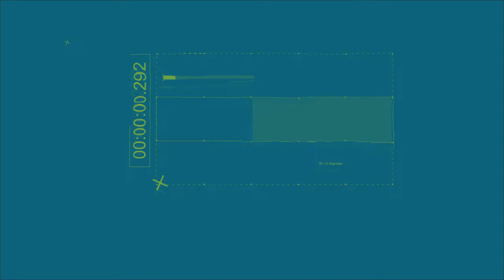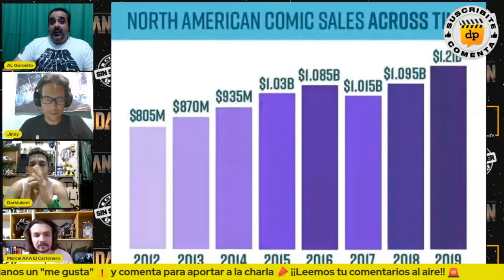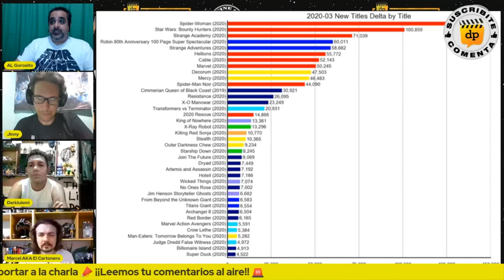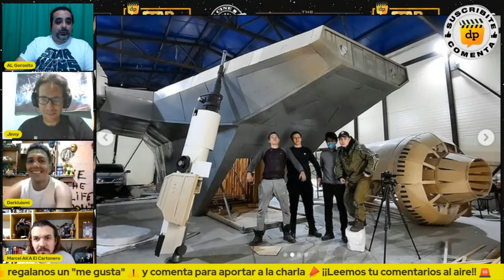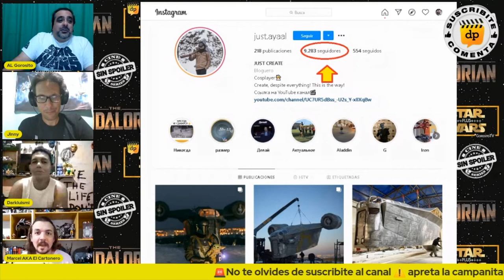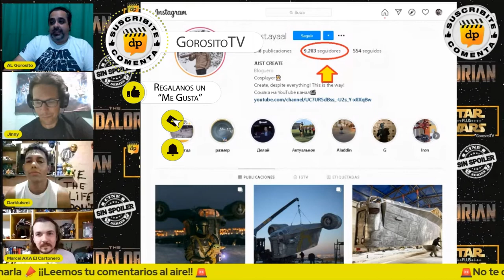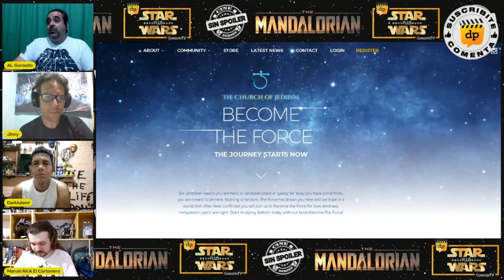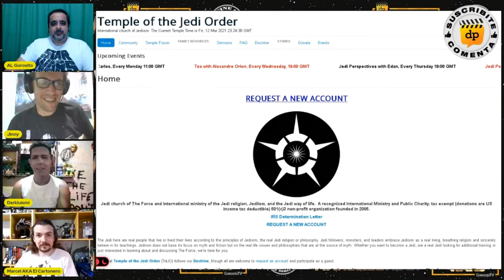THE MANDALORIAN Primer Episodio de la Temporada 2 / Locura de Fans / EL SABLE NEGRO |STAR WARS PLUS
0:00 Intro
04:30 Analizamos el Primer Episodio de la Temporada 2 de THE MANDALORIAN
42:56 Comentamos los dos primeros comics de la saga BOUNTY HUNTERS
1:02:25 Unos rusos hacen una RAZOR CREST real y otras locuras de fans
1:26:55 Informe especial de EL SABLE NEGRO / The Dark Sable

Miranos en VIVO este y todos los VIERNES a las:
3:00 PM hora de Los Ángeles
6:00 PM hora de México DF
7:00PM hora de Colombia / Este de USA
9:00 PM hora de Uruguay / Argentina
1:00 AM hora de España